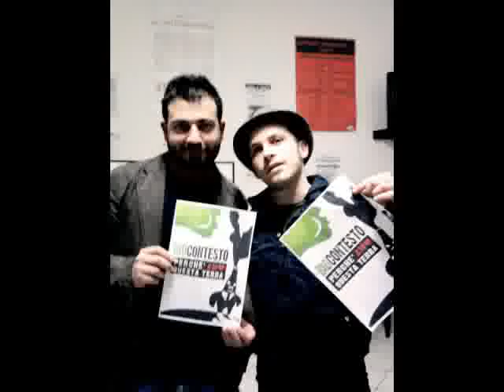video lettera a nichi vendola 26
nichi togli il Salento dalle mani di affaristi senza scrupolo!!